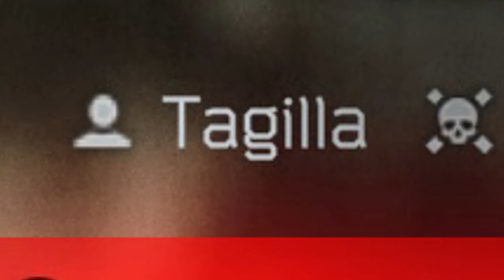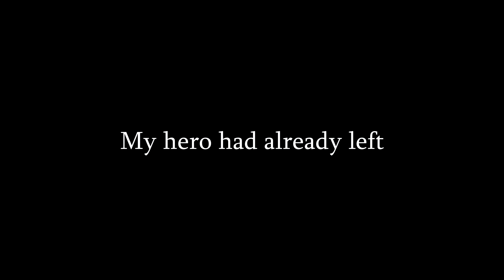Why You Should Use The RSh-12 (BIG IRON EDITION)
Should you use the Rsh-12? Today we answer the question